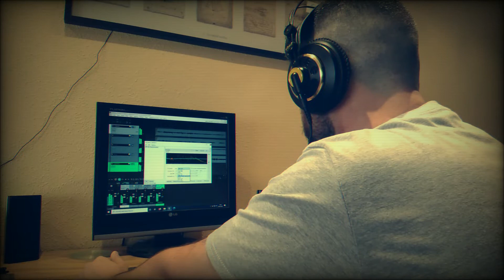A Whiter Shade Of Pale (Procol Harum String Quartet Cover)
Arreglo a cuarteto de cuerda del tema 'A Whiter Shade of Pale' de Procol Harum.

String quartet arrangement of 'A Whiter Shade of Pale' by Procol Harum.

Si quieres apoyar al canal, sólo tienes que pinchar en "Support" para realizar una donación. ¡Gracias!

Arreglo e interpretación: Héctor García

Arrangement and interpretation: Héctor García